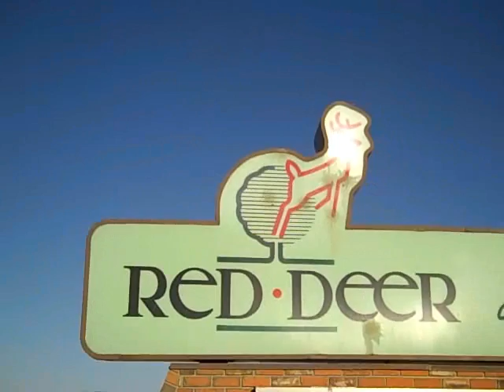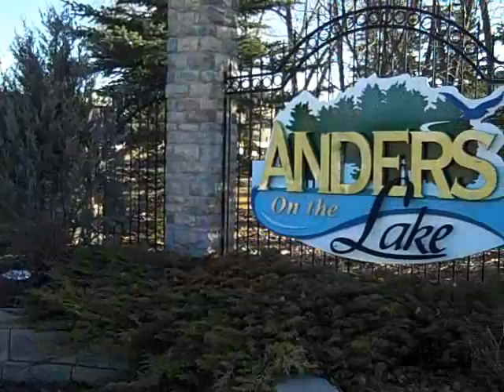Tour of the city of Red Deer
Come take a tour with your Red Deer Real Estate Experts!